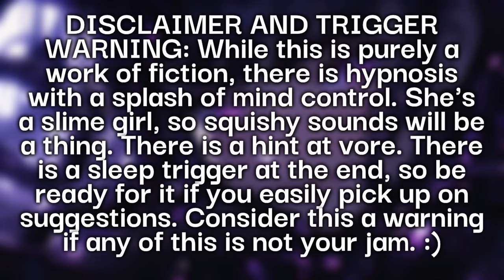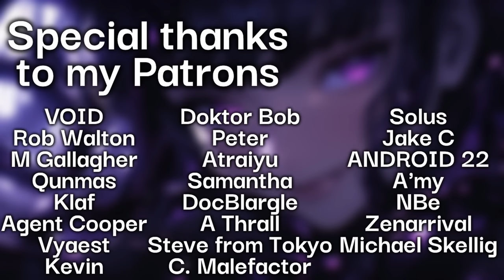[F4M] Waking up to a slime girl [ASMR] [Hypnosis] [Binaural] [Monstergirl]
All this activity.. These thoughts bouncing around in your head.
Must be overwhelming.
It’s ok. I’m here.
My slime is here.

SPECIAL THANKS TO MY PATRONS:

VOID
Rob Walton
M Gallagher
Qunmas
Klaf
Agent Cooper
Vyaest
Kevin
Doktor Bob
Peter
Atraiyu
Samantha
DocBlargle
A Thrall
Steve from Tokyo
C. Malefactor
Solus
Jake C
ANDROID 22
A'my
NBe
Zenarrival
Michael Skellig